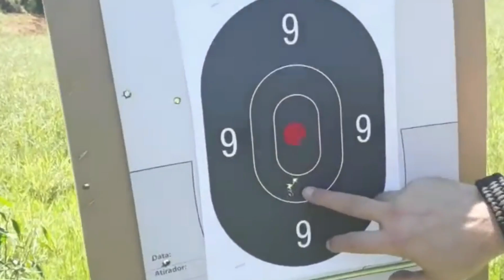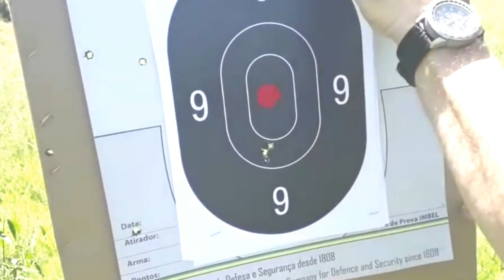A presentação do novo fuzil Sniper .308 e tiro precisão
A Indústria de Material Bélico do Brasil prepara os últimos testes antes de colocar no mercado dois novos modelos de fuzis, um de assalto, em calibre 7,62 mm (complementando a “família” IA2), e um sniper (caçador) em calibre .308 com ação manual de ferrolho e destinado a complementar a linha de armas de precisão conhecida como AGLC.